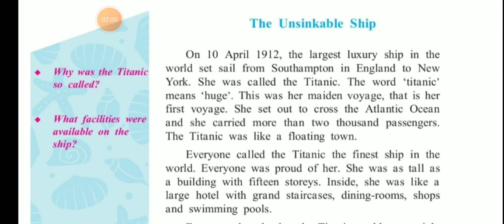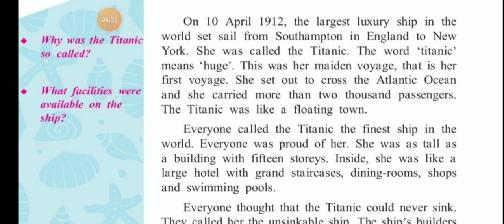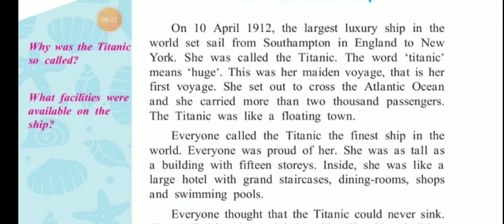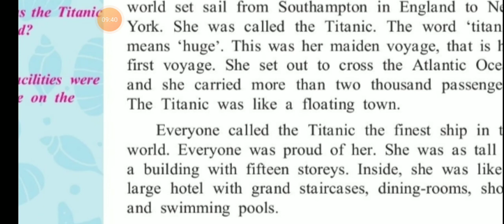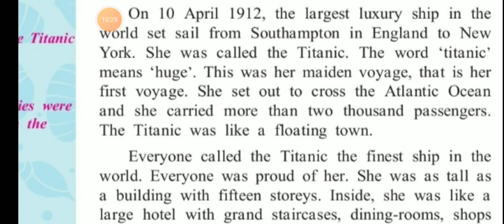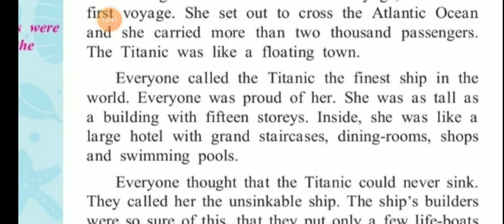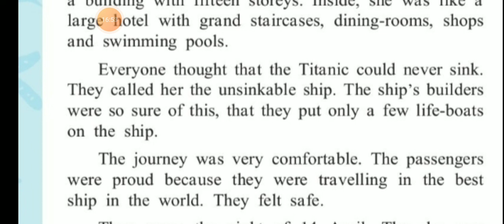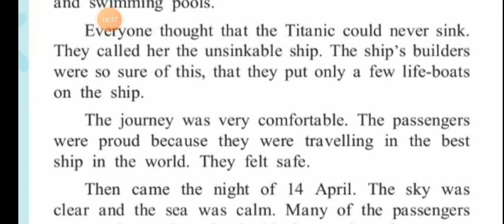Std : 8th, Sub : English, Topic : 4.4 The Unsinkable Ship